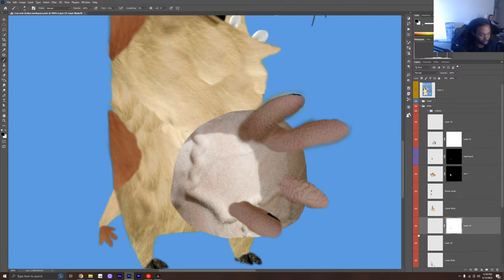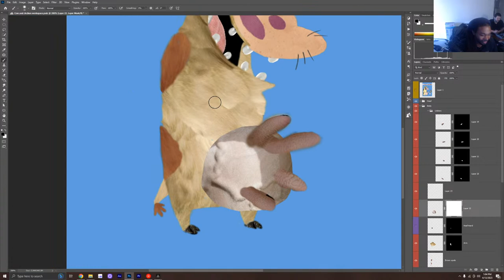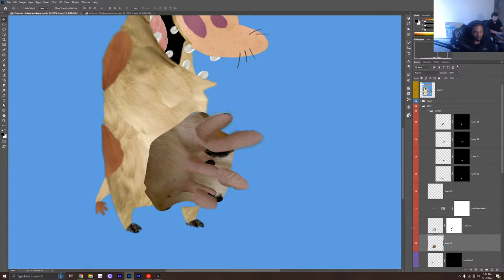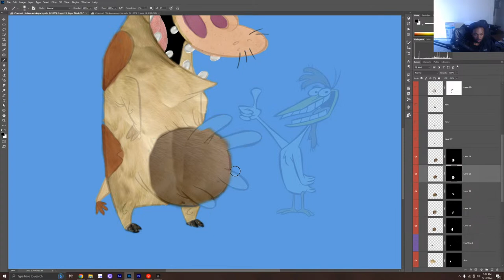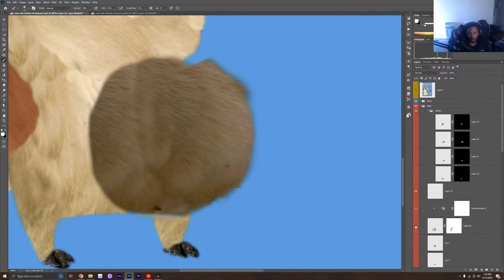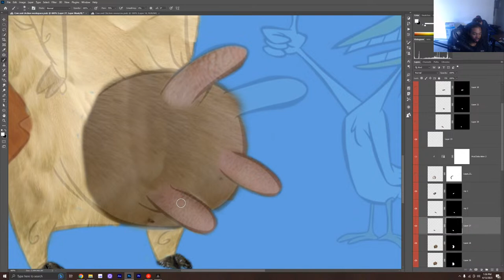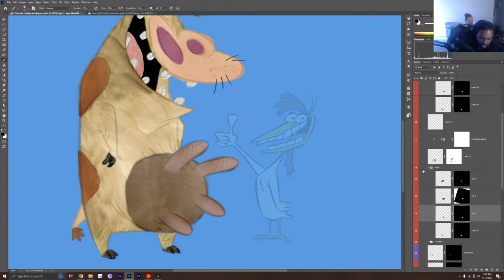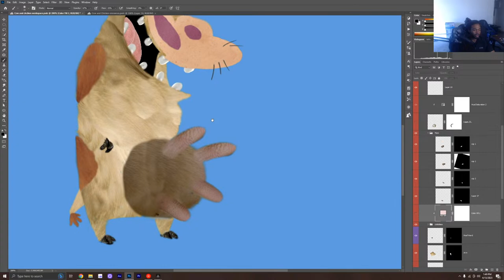Awkward Art Stream Ep.03 - Realistic Cow and Chicken Pt.3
Lets just chat and do things in Photoshop